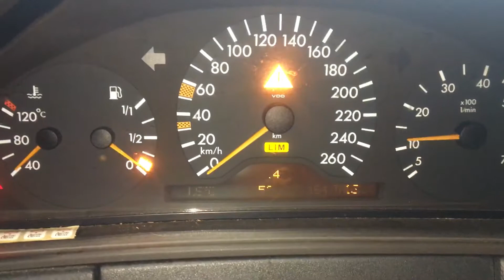Т3106 ДВС (Двигатель) Mercedes W210 3.2i M112.942